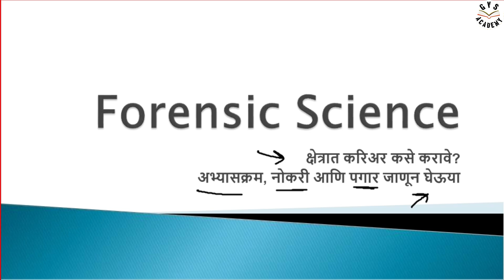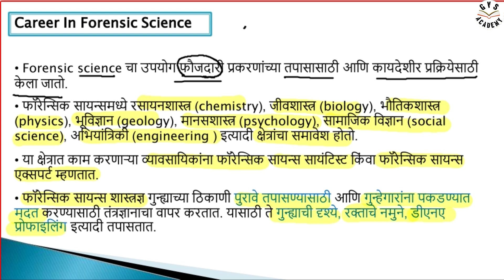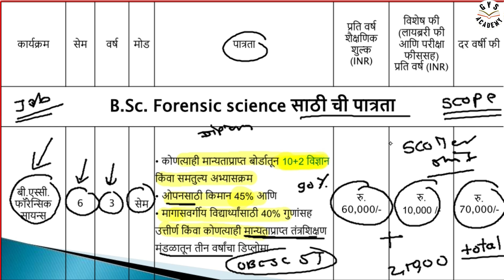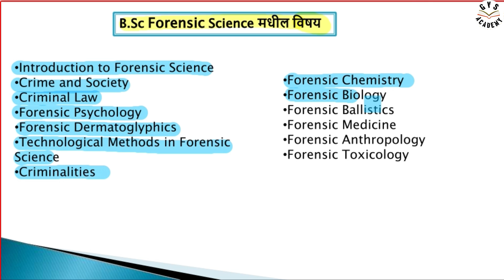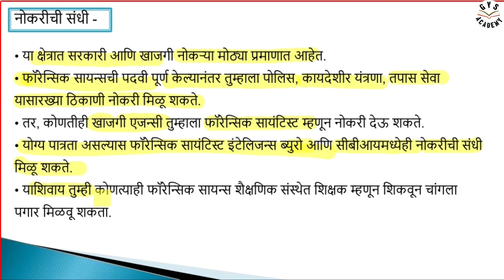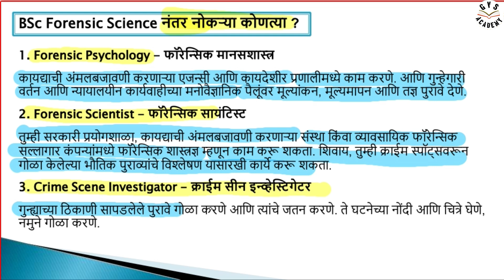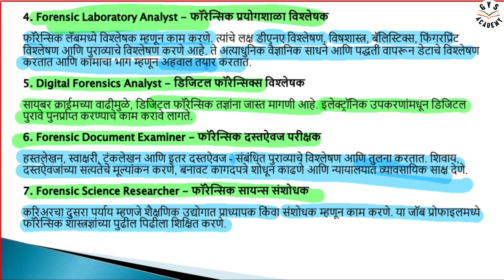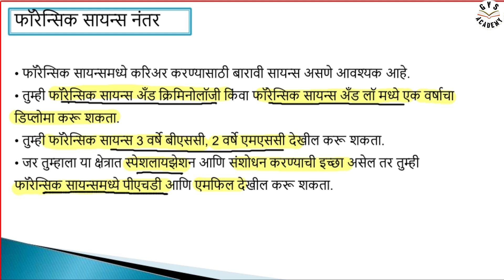Forensic Science : सर्व माहिती मराठीमध्ये || Bsc Forensic Science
ज्या मित्रांना BSc Forensic Science कोर्स बद्दल सर्व माहिती मराठी मध्ये हवी असेल तर व्हिडिओ त्याच्यासाठी असेल तर हा व्हिडिओ नक्की बघा बीएससी फॉरेन्सिक सायन्स Bachelor in Forensic Science Bsc Forensic Science कोर्स Course of forensic science हा || What Is Forensic Science || bsc forensic science काय आहे ?

Offical link :- gvsacademy.in

Forensic Science syllabus Forensic Science subjects Forensic Science after graduation Forensic Science karne ke liye qualification
Forensic Science government job Forensic Science lecture in Marathi

 @ व्हॉट्सॲप ग्रुप जॉईन करा - 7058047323